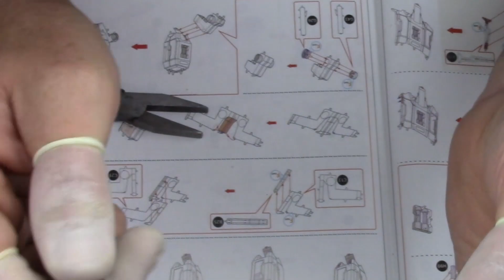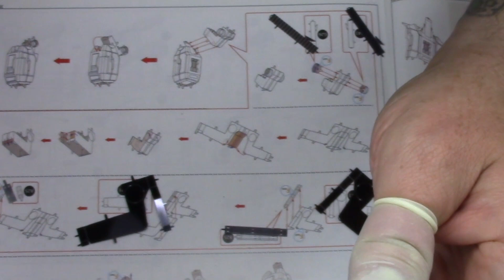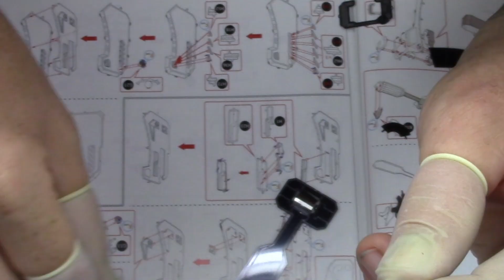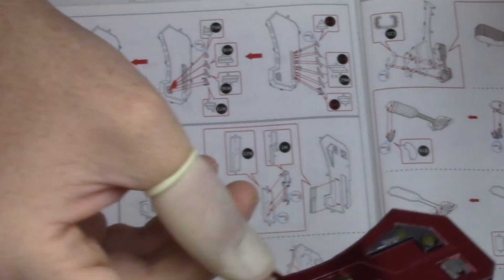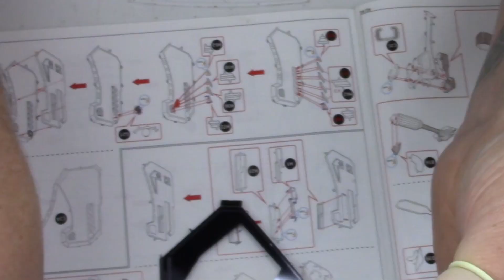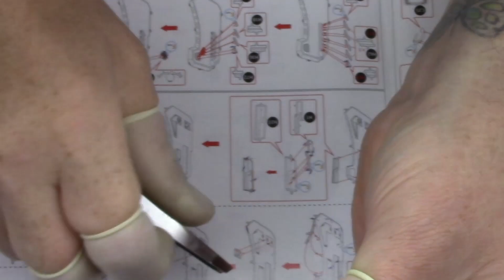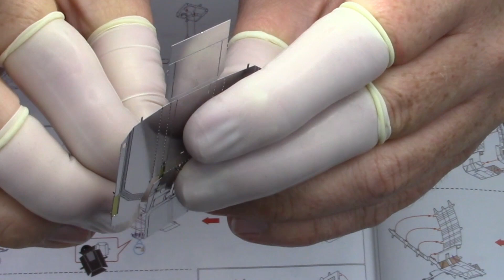MU Megatron build - Part 7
This is that last big piece of the Megatron build. It builds much like the other leg. After this, all that is left is to put the larger sections together.

Build Time: 4 hours (not counting time spent clipping parts.)

Keep in mind, this video may make the building of this model look a little easier than it is. I have edited a some things out to shorten the video to a more watchable length. There are a lot of adjustments and retries when putting these models together. Work slowly and be patient.